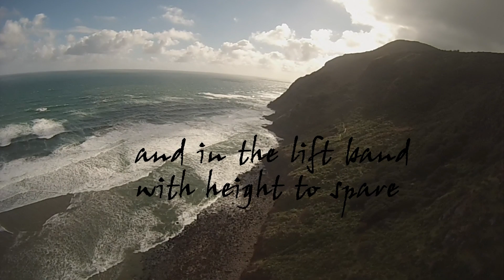Maunganui Bluff Glinks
Dargaville coast flight from Te Marie onto Maunganui Bluff and north then back to Glinks Gully